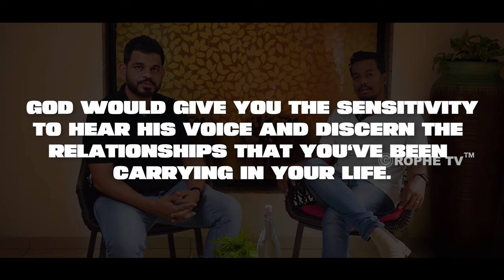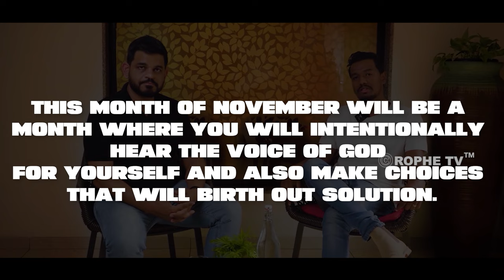Rophe Tv: Special Word For The Month Of November 2023 | Ps. Royston Dias & Ps. Cherry Sean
Be blessed as you meditate on God's Word for the month of November and listen to this inspirational message.
The monthly Word will help you grow in your relationship with the Lord and equip you to be everything God intends you to be.